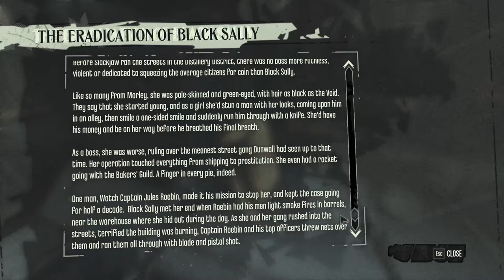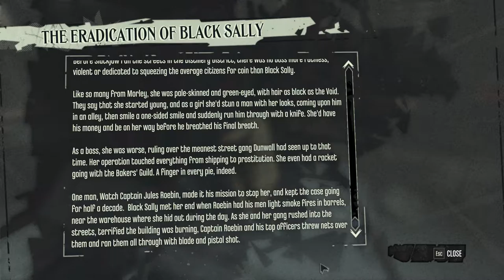Dishonored: Mercy (#21)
It's time for a heart-to-heart with the Empress' assassin, and things get somewhat heated up.